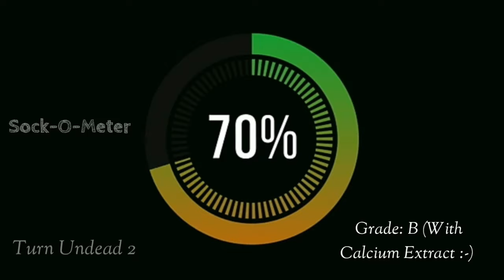Turn Undead | LV 1-10 Perfect Score Walkthrough | Indie Underground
Subscroob if you liked the thing and want more thing

Levels
Stage 1  0:36
Stage 2  1:15
Stage 3  2:08
Stage 4  3:05
Stage 5  4:05
Stage 6  5:25
Stage 7  6:57
Stage 8  7:45
Stage 9  9:43
Stage 10  11:10

Size: 77-85 MB (its somewhere between there)

RATING

Price: Free as fucc
Soundtrack: Cute and fits the part
Graphics: The 8 bittier the better
Replay value: Decent
Gameplay and control: Melted Butter
Variety: Not so good

MEDIA
Follow the Sock!

MUSIC

This is Skelly💀 He has strong bones from taking lots of calcium. Be like Skelly
Merry Spookmus👻

Meme Hard or Go Home Productions